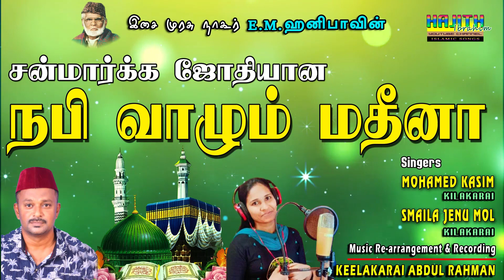SANMARKA JOTHI | சன்மார்க்க ஜோதியான நபி வாழும் மதினா..|| SINGERS : MOHAMMED KASIM & SMAILA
சன்மார்க்க ஜோதியான நபி வாழும் மதினா
மதினா... மதினா
அன்பான இறைவன் தூதர்நபி ஆளும் மதினா
மதினா... மதினா
மதினா. மதினா
பூலோக சொர்க்கம் என்று உலகம் போற்றும் மதினா
மேலான வீர ஸஹாபாக்கள் விளங்கும் மதினா
மதினா... மதினா
சமுதாயக் கவிஞர் தா.காசிம் அவர்கள் இயற்றிய பாடல்.
இசை முரசு E.M.நாகூர் ஹனிபா அவர்கள் கம்பீரக் குரலில் பாடிய "சன்மார்க்க ஜோதியான நபி வாழும் மதினா" பாடல்
 முகம்மது காசிம் மற்றும் சகோதரி ஸ்மைலா குரலில்.
Original Version:
Song    : சன்மார்க்க ஜோதியான நபி வாழும் மதினா
Singer  : இசைமுரசு E.M.நாகூர் ஹனிபா
Lyricist : சமுதாயக் கவிஞர் தா.காசிம்
Re-Recording
Singers : Mohammed Kasim & Smaila
இசை நிகழ்ச்சிகளுக்கு தொடர்பு கொள்ளவும்:
முஹம்மது காசிம்
இசை மொழி - இசைக்குழு
கீழக்கரை
Music &  Recording
A H Recording Center and Song mixing Studio,
Keelakarai.
LYRICS.
மதினா... மதினா
மதினா... மதினா
மதினா. மதினா
மதினா... மதினா

1
அல்லாவின் அருள்மழையும் அதிகம் பொங்கும் மாமதீனா
அழகான நூருல் நாமம் அடர்ந்தபதி மாமதீனா
வல்லோனின் அர்ஷைவிட வாகு பெற்றது மாமதீனா
வள்ளல்நபி ரௌலா ஷரிஃப் விளங்குகின்ற மாமதீனா

நல்லாற்றல் இறைவசனம் நாளும் வந்த மாமதீனா
நன்மைதரும் இருபத்தெட்டு சூரா வந்த மாமதீனா
பொல்லாத பாவமெல்லாம் போக்கும் புனித மாமதீனா
போகாத வியாதிகளை தீர்க்கும் தூய மாமதீனா

மதினா... மதினா
மதினா... மதினா

2
அண்ணல்நபி தோழர் பலர் அடங்கியுள்ள மாமதீனா
அபூபக்கர் உமர் உதுமான் அமைந்தபதி மாமதீனா
அன்னை பாத்திமா ஆயிஷா வாழும் மாமதீனா
அழகான மஸ்ஜித் நபவி ஓங்குகின்ற மாமதீனா

மாநிலத்தின் இறுதி நபி மனம் கவர்ந்த மாமதீனா
மாண்பான வீரர் ஹம்ஜா மகிமைபதி மாமதீனா
நானிலத்தின் தீனோரெல்லாம் நாடும் தலம் மாமதீனா
நன்மை ஜன்னத்துல் பஃகி சார்ந்த இடம் மாமதீனா

மதினா... மதினா
மதினா... மதினா

3
வேதங்கள் புகழுகின்ற நீதியான மாமதீனா
வானுலக மலக்குகளும் வாழ்த்து கூறும் மாமதீனா
காதம் கஸ்தூரி கமழ் கருணைநபி மாமதீனா
கார்மேகம் குடைபிடித்த காத்தமுன் நபி வாழ்மதினா

கண்ணான மதினாதனை சொன்னாலும் வாய் மணக்கும்
பொன்னான மாநபியின் புகழ்பாட நாவினிக்கும்
விண்ணோங்கும் இன்பமெல்லாம் விரைந்துவந்து தேன்வடிக்கும்
வேந்தர் நபி இலங்குகின்ற சாந்தம்மேவும் மாமதீனா

மதினா... மதினா
மதினா... மதினா
4
விண்ணில் மெஹ்ராஜ் பயணம் சென்றநபி வாழ்மதினா
வேந்தனாம் இறைவனையே கண்டநபி வாழ்மதினா
வண்ணமிகும் சொர்க்கமதை பார்த்த நபி வாழ்மதினா
வதைக்கின்ற நரகம் கண்டு விண்ட நபி வாழ்மதினா

சுவனத்தின் கௌஸர் நீரை உண்ட நபி வாழ்மதினா
சிதுரத்துள் முன்தஹாவை கண்டநபி வாழ்மதினா
நவமான மஸ்ஜித் மஹ்மூர் பார்த்தநபி வாழ்மதினா
நலம்தரும் தொழுகைபெற்று மீண்ட நபி வாழ்மதினா

மதினா... மதினா
மதினா... மதினா